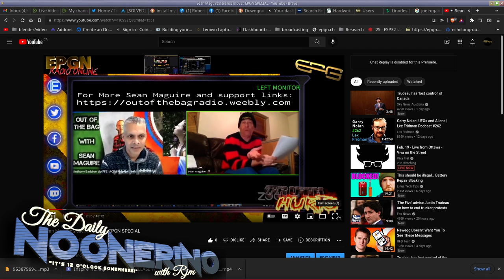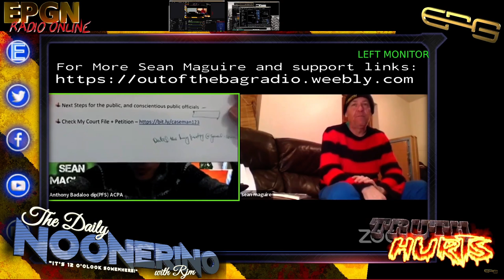Daily Noonerino with RJM - Feb 19th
Uploaded not streamed due to Guideline strike (Suck it youtube)
Will update this with links from the show.  Cheers